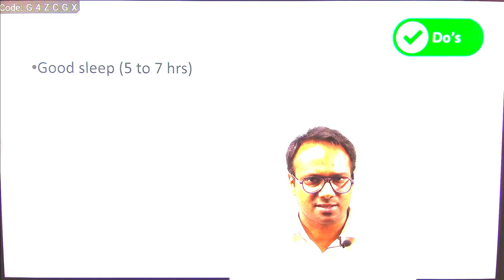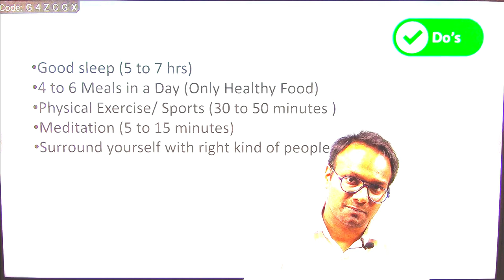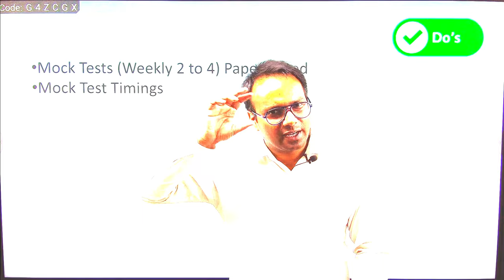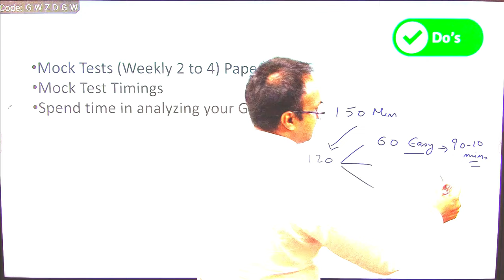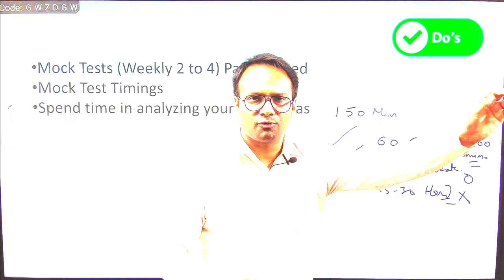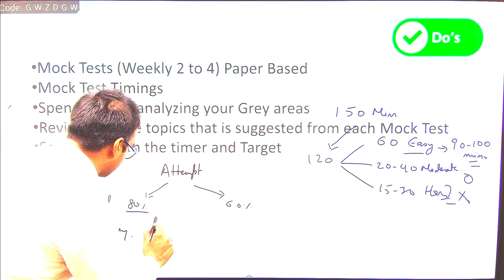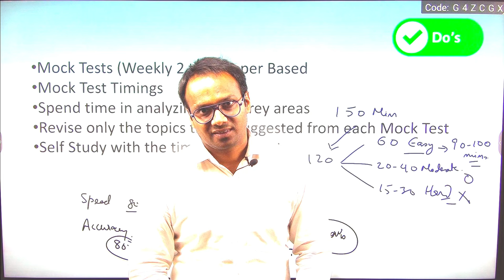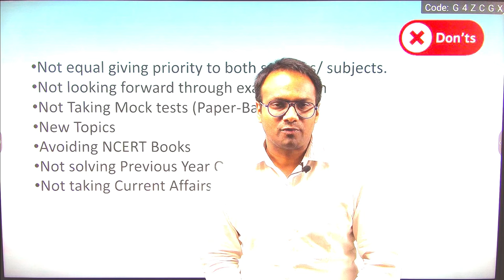21 Days Preparation Strategy | NDA (II) 2023 MATHS | Do's and Don'ts | NDA रणनीति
Best NDA Strategy To Crack NDA 2023 | Last 21 Days Full proof strategy

In this NDA Maths Practice Batch, Rishi Sir will be is explaining to you about all the topics of Maths NDA Syllabus.

All topics of Maths will be covered in upcoming LIVE CLASSES for NDA (II) 2023 exam.

📎 Complete Maths - NDA-2, 2023 | Fast Track Series
🔴 Batch Details :-

• Starting date: 19th June, 2023

• Completion date: 2nd Sep, 2023

• The classes will be conducted on

 / @mathsbyrishidev   YouTube channel.

• Classes will be held 6 days in a week

• MCQ series Live Class will be held from 19th June to 2nd Sep 2023.

Padhai karte rahe, Jai Hind !!

🔴 Join Our New Offline Batch Starting From 01 July   .